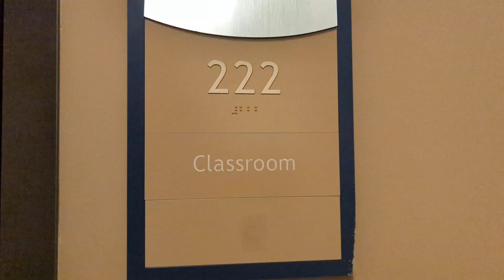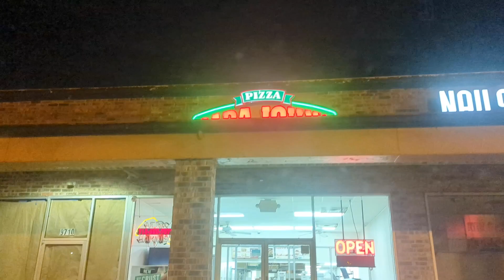the learning curve | VLOG 3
My first week back on campus was something else. Tune in next week for more questionable content and new characters.